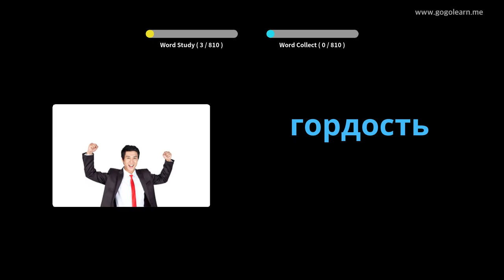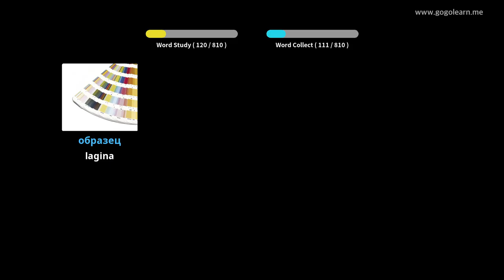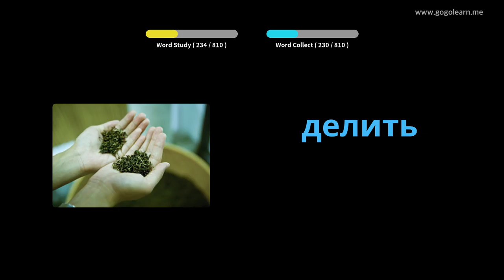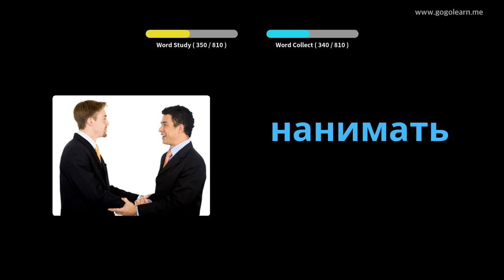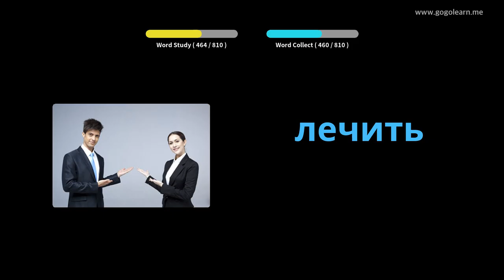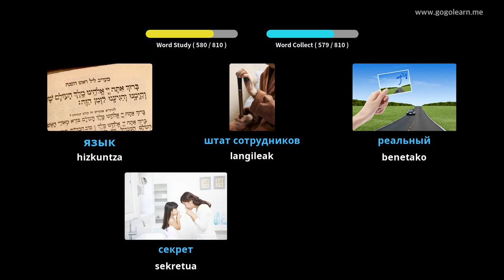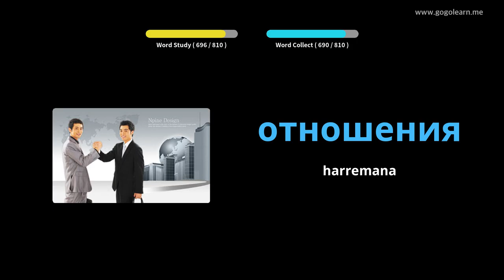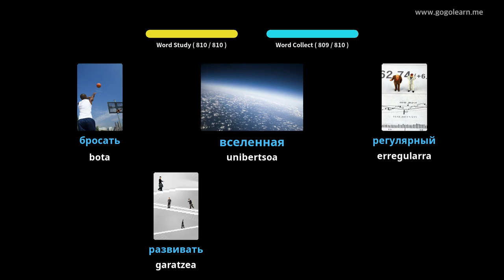Errusiako Hiztegia Erdi Maila | Golearn